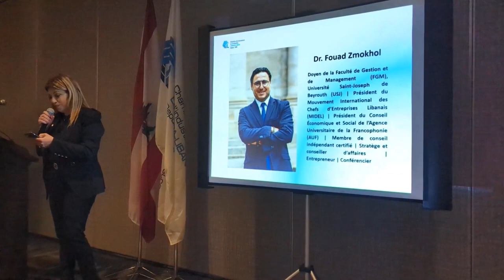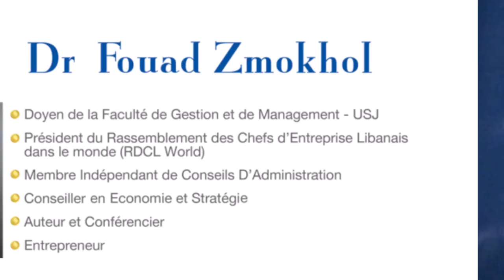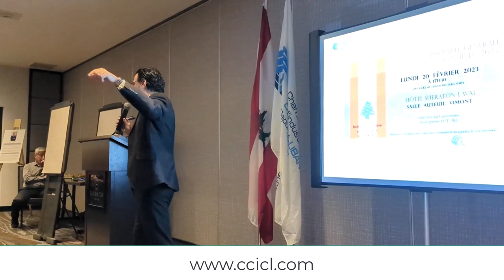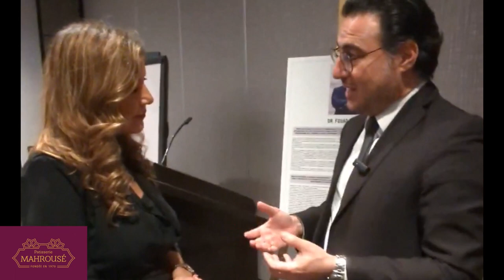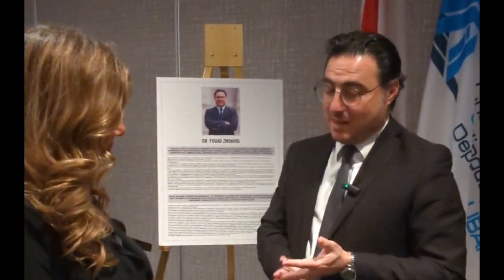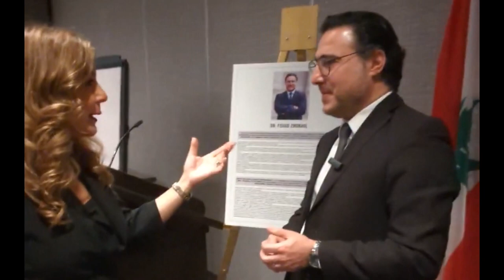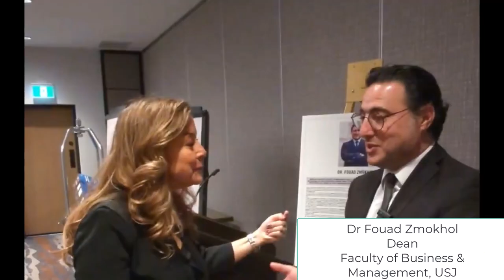Dr Fouad Zmokhol: Lebanon will Never Die. Strategies for an Economic Reset!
Interviews with Dr Fouad Zmokhol, Dean of the  Business & Management Faculty at USJ and President of the International Confederation of Lebanese Businesspeople - MIDEL
and Liliane Nazar, President of the Chamber of Commerce & Industry Canada-Lebanon during the Conference organized by the Chamber.
50 years overview of Lebanon's economy.

Ghida Majzoub is one of the top TV Hosts & Anchors in the Middle East. Main Anchor in the daily morning show “Alam Al Sabah”.
Conducted interviews with major political, medical and social figures in the Arab society, as well as the great tenor Luciano Pavarotti, Cuba Gooding Jr. and major producers such as Mario Kassar and Elie Samaha.